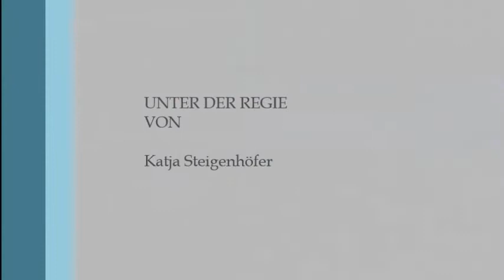Crossfire of Golden C-Wurf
Heute ging es um das Thema akustische und optische Reize. Aber seht selbst.